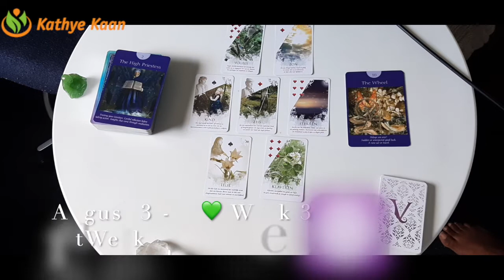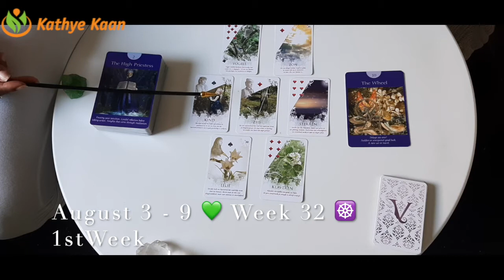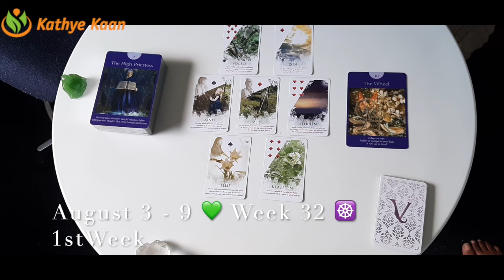Aries Leo Sagittarius Ophiuchus 💫Business Career Wealth Weekly Reading 🌟August 3 9🌈Fire Sign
Thank you for returning! August 2020 LUCK🍀🍀.  WEEKLY BUSINESS CAREER WEALTH READING ☸️ JULY 2020 BUSINESS CAREER FINANCE WEALTH READING 🍀 💫WEEKLY HOROSCOPE

Kathye